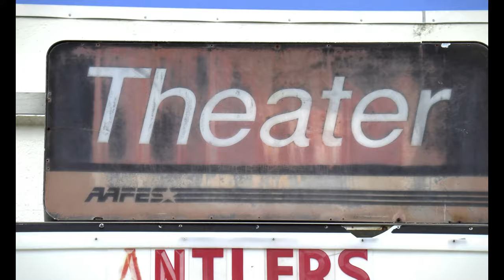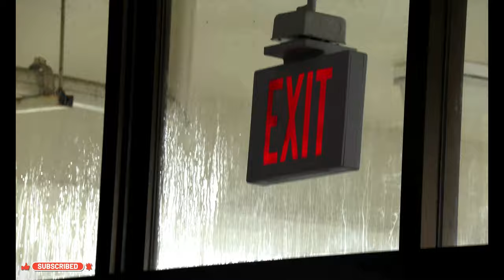U.S. Marines with 4th Platoon, EOTG Theater and warehouse raid 22-1 (b-roll)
U.S. Marines with 4th Platoon, Force Reconnaissance Company, III Marine Expeditionary Force practice raid techniques, during an EOTG CQT course, at Camp Hansen, Okinawa, Japan, Oct. 4, 2021. The Marines utilized new and previously learned techniques to hone their skills in house clearing and large scale raids.

EOTG Theater and warehouse raid 22-1 (b-roll)
OKINAWA, JAPAN
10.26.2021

Film Credits: Video by Lance Cpl. Zachary Sarvey